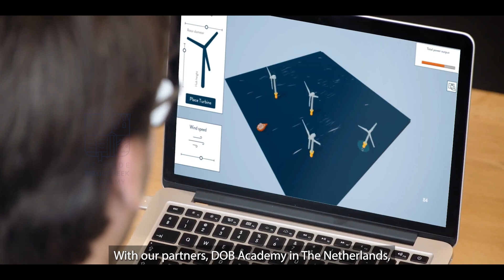Project Nujio'qonik: Harnessing Newfoundland and Labrador's Wind Energy (captioned)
World Energy GH2 aims to launch Canada’s first commercial green hydrogen/ammonia project created from 3+ GW of wind energy in one of the world’s best wind resource regions, Newfoundland and Labrador.